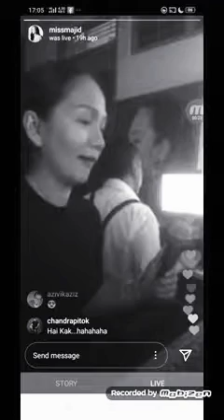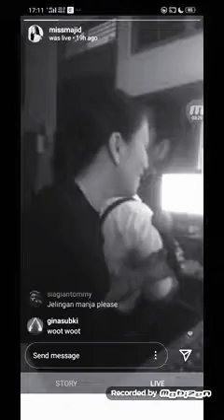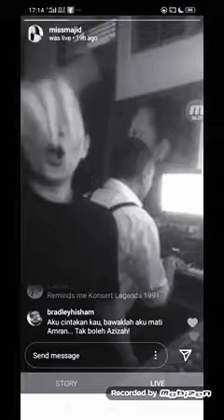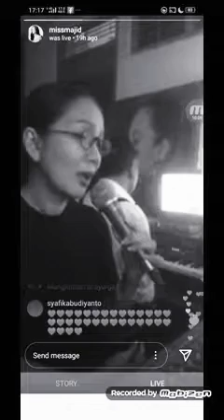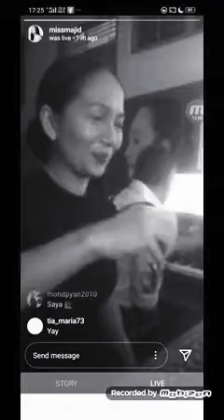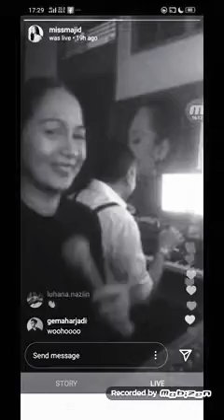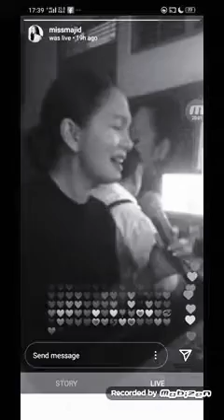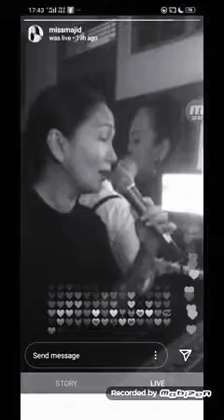P.Ramlee Legenda - Sheila Majid Live Jamming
Song Featured :  Legenda Album 1990, Sheila Majid

Sheila Majid Live Jamming:
Singing for Malaysian during Movement Control Order at her basement house (Malaysia's MCO 13 March - 28 April 2020). The Malaysian Jazz Queen cares to fight Covid-19.

*Special announcement*
In the event of Ramadhan eve, 23 April 2020, Sheila Majid will end the live jamming at the end of the weekend, of 18 April 2020. Thank you Sheila Majid for your lovely voice during this CMO period. We wish you best of luck , stay happy with the love ones.

Source: Instagram Live : @missmajid